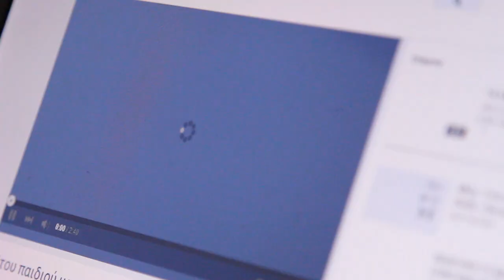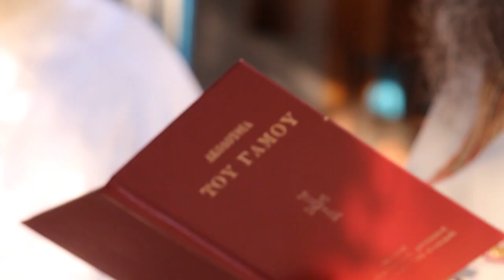Wedding | Αγγελική - Μάριος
People can be filmed naturally...
Without posing, without getting any instructions...

(Ntountises & Ntountides)

Update 2017 -- Ntountides evolved into a new project and a new album named "Buluki"/"Μπουλούκι" which you can find on this

lyrics:

-- Escucha mi corazón --

Well, this is a song we learned from Coco last summer in Agios Lavrentios during the music village festival. He seemed like a really kind soul and this is his trace. We only learned this a week before the recordings and combined it with another idea we used to improvise before. Thank you Coco!

Escucha mi corazon
porque las palabras que mis manos te dan
vienen de mi alma
donde la luz puede hablar

Escucha mi corazon
porque las cosas que mis ojos miran
se ven en mi alma
donde el amor puede salvar

Escucha mi corazon
porque las notas que mi dedos juegan
se oyen en mi alma
donde la suerte puede tomar

Yo puedo empezar la lucha pero (nunca) termina

September 2015